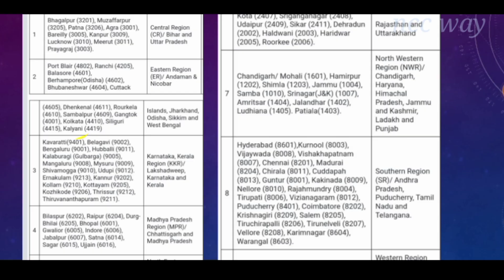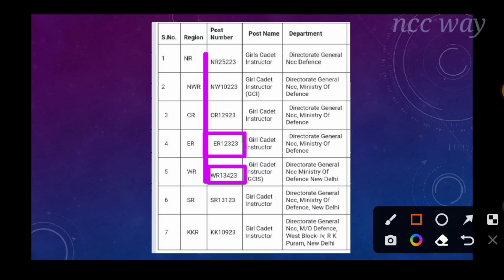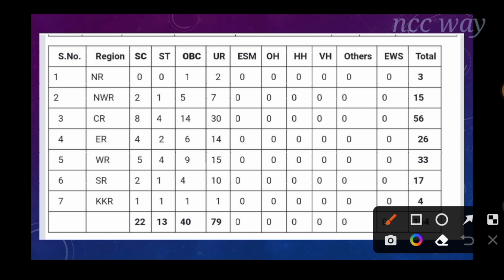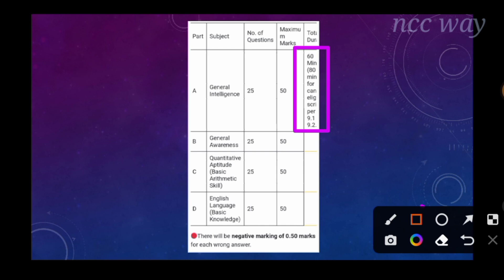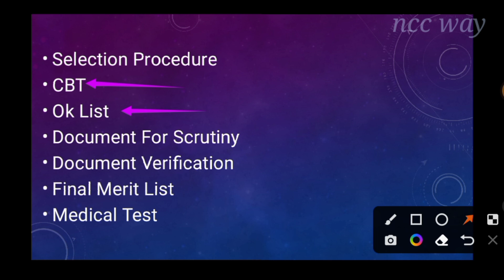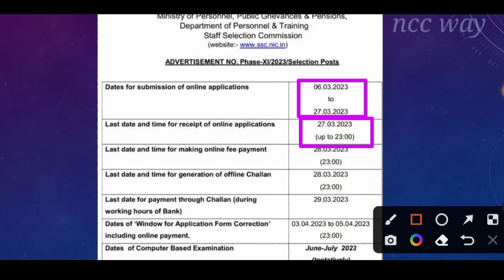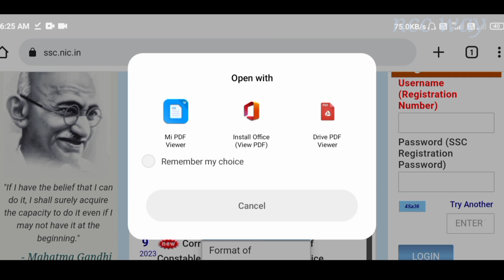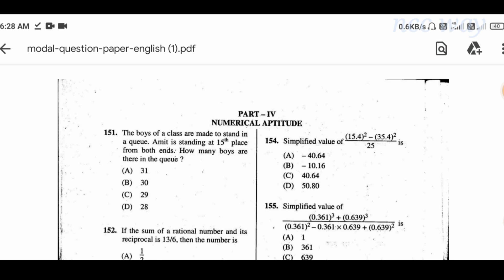All About Ncc gci | Ncc gci Selection Process | Ncc gci Previous Year Question Paper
Best Books for ncc gci (ssc phase 11)
Rs aggarwal reasoning book
English language

Tags -
How to apply NCC GCI Form 2023
NCC GCI Online application kaise kare
NCC GCI Ka form Kaise Bhare 2023
NCC GCI Registration Kaise kare
NCC Girl cadet Instructor Ka form kaise bhare
NCC Girl Cadet Instructor online form kaise bhare
NCC Girls cadet instructor (GCI) recruitment 2023, Girl Cadet Instructor (GCI) 2023

JAI HIND

Mithlesh Sahu#nccway
From Malhar Chhattisgarh (India)